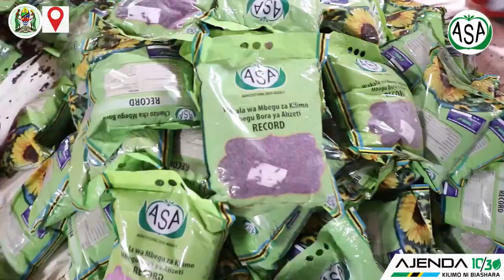MAWAKALA WAONYWA / MSIFANYE HUU MCHEZO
Best youtube hashtags to use in 2022
Youtube hashtags for motivational channel